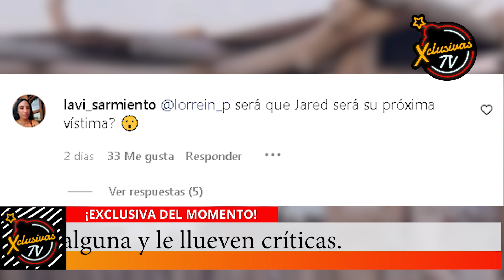🔴Belinda muestra la parte más imperfecta de su cuerpo sin pena alguna y le llueven críticas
Más repuesta que nunca Belinda sorprendió a sus fans con sus recientes vacaciones junto a nada más y nada menos que el actor Jared Leto.
Fue este fin de semana que la pareja decidió olvidarse del mundo y compartir unas fantásticas vacaciones en Italia
Beli recorrió distintos lugares, paisajes, playas y hasta escaló una montaña junto al hombre más codiciado por muchas.
Eso si no podemos desmeritar el trabajo del fotógrafo quien hizo su trabajo muy concentrado a tal punto que nos dejó ver más allá.